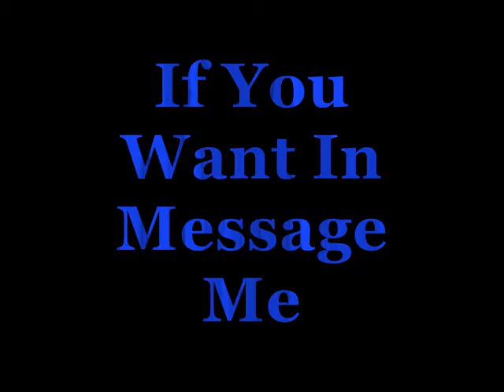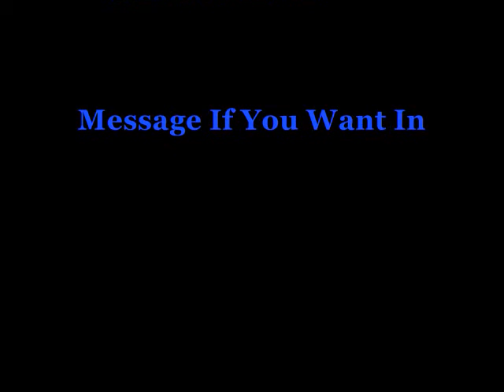1995ChrisB's Youtube Wrestling Stable The Xtreme Union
Automatic Invites To Gjmix617, Originalsin2014, and irishwrestling316
Message If U Want In